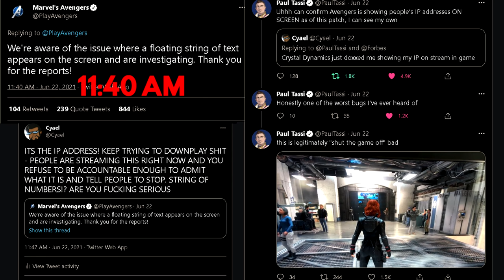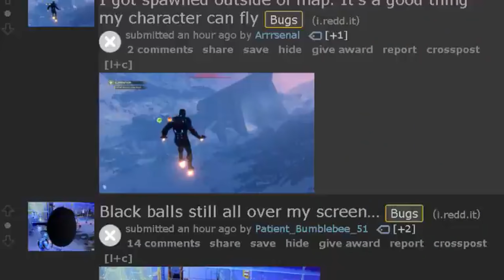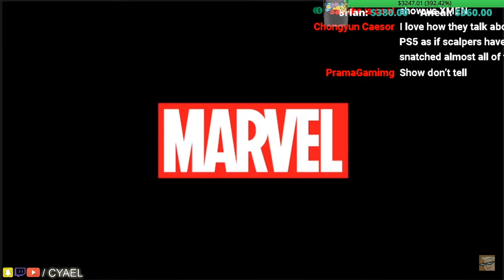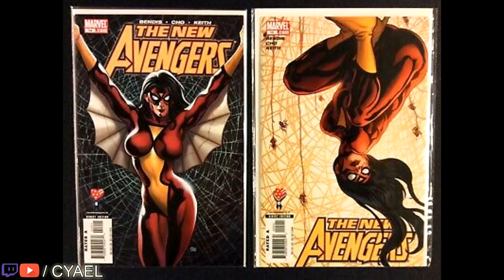Marvels Avengers Game Died so Insomniacs MGU can Live. [Paid XP Boosters]